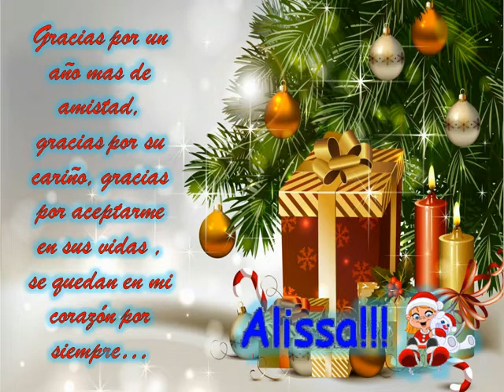feliz navidad invierno 2013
te invitamos a visitarnos en nuestras paginas de Facebook

Parchis un juego que no tiene fin

y

Tino nuestra querida ficha roja

para parchizos de corazon!